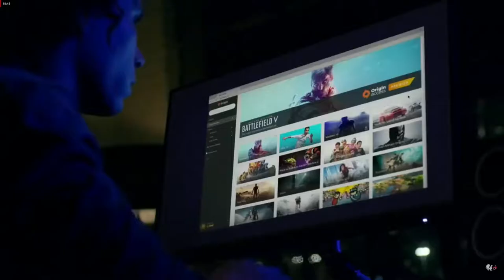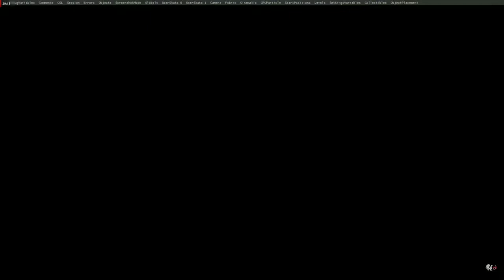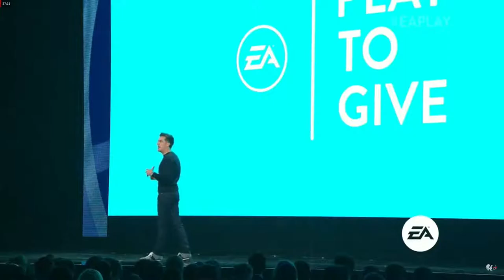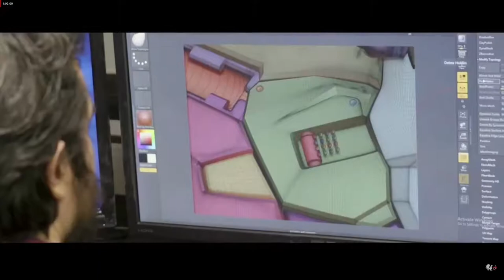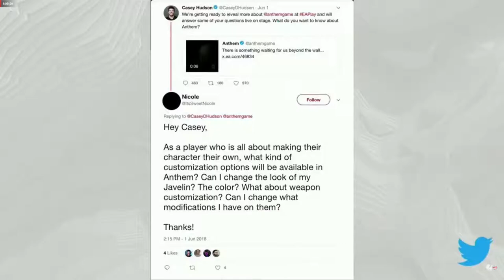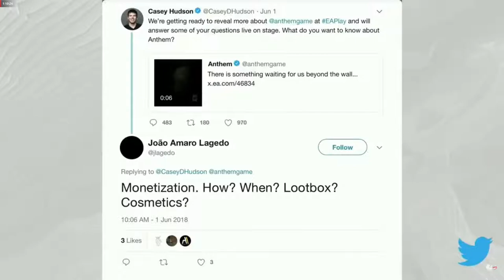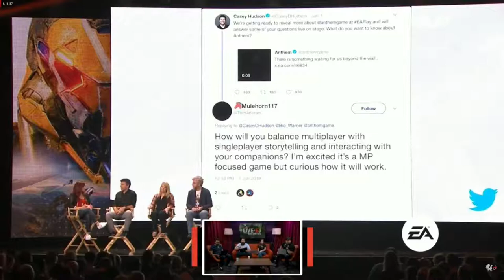Electronic Arts (E.A.) E3 2018 Full Press Conference